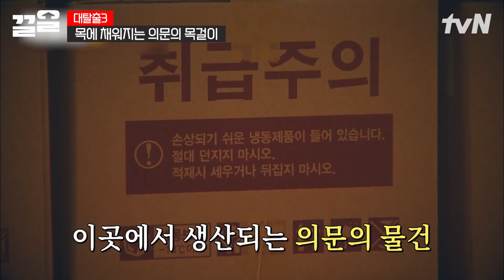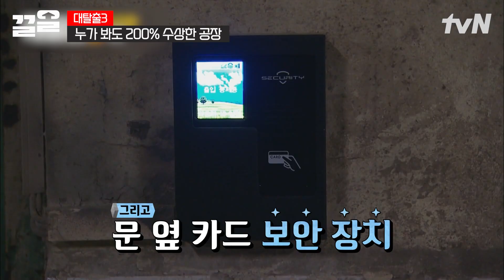목에 잠금장치 달고 일하는 빵 공장에 취업한 탈출러들🥯 일 잘해서 예쁨 받는 아기돼지 호동이🐽 | 대탈출3